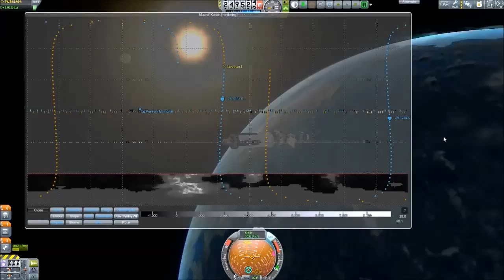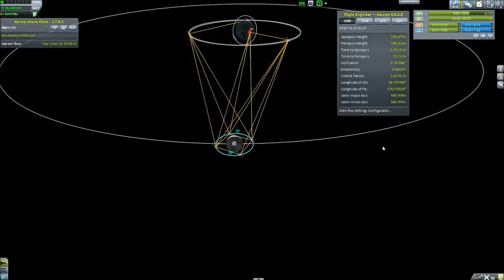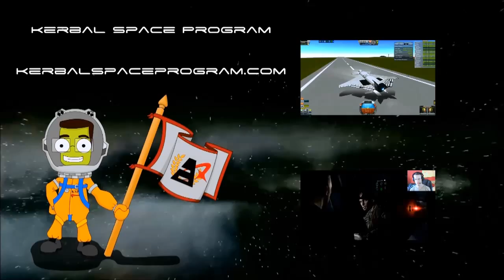Kerbal Space Endeavour Ep. 4 "Damn Contracts"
Since our Satellite Network took a toll on our funding we have to do some Contracts, which are to be honest quite specific and weird. However once we were able to get enough Funding we start to "Satellite" the Mun.